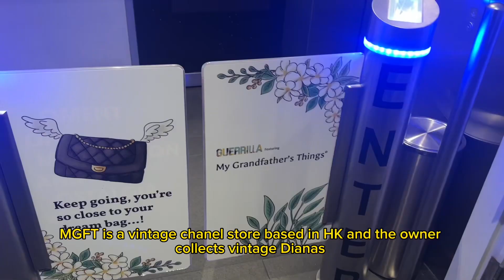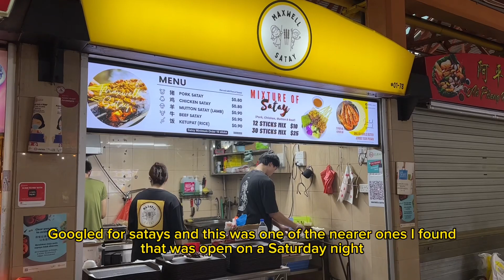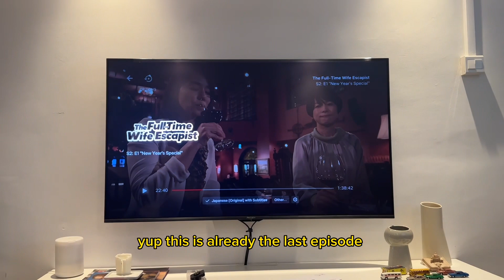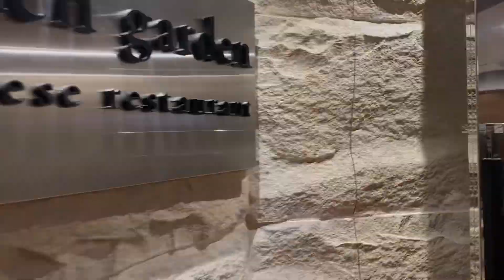Singapore daily vlog // vintage chanel popup, papi’s tacos, peach garden, Taobao clothes haul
My grandfather’s things came to Singapore and I got to try my dream vintage bags in person. ☺️ Had very yummy Mexican and Chinese food with friends and ended the weekend unboxing my 618 Taobao hauls. The option to 本地退 is amazing 👍🏼

Outfits:
White v neck tank top - Aritizia Babaton
Pink tweed skirt - Sandro